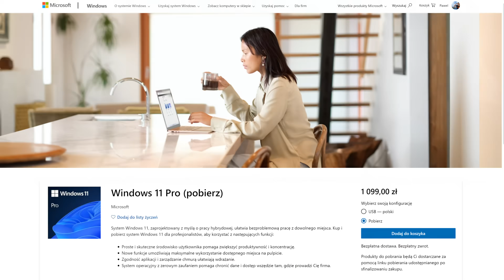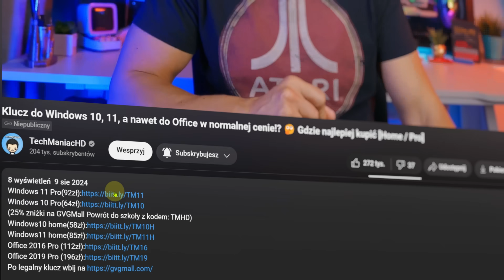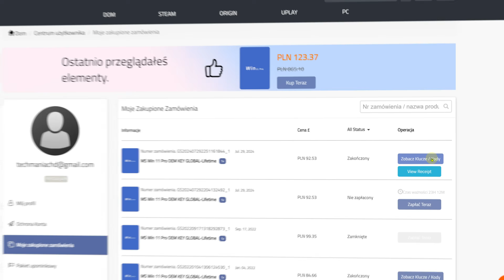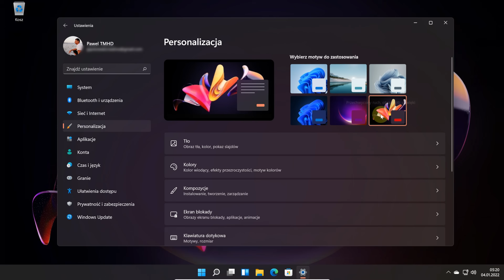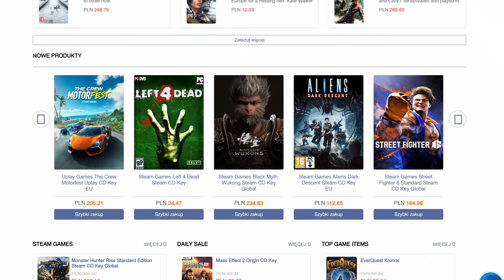Klucz do Windows 10, 11, a nawet do Office w normalnej cenie!? 🤔 Gdzie najlepiej kupić [Home / Pro]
(25% zniżki na GVGMall Powrót do szkoły z kodem: TMHD)

✎ OPIS Filmu: Oprogramowanie takie jak Windows 10, Windows 11 czy Microsoft Office może być bardzo kosztowne. Istnieją jednak sprawdzone i zaufane sklepy, w których można legalnie i, co ważne, znacznie taniej zakupić niezbędne klucze aktywacyjne. Dzięki temu można cieszyć się pełną funkcjonalnością systemu operacyjnego lub pakietu biurowego.

⏱️ Znaczniki czasowe ⏱️
00:00 - Wstęp
00:59 - Najpopularniejszy system Microsoft
01:14 - Skąd klucz do Windows 11
01:24 - Co oznacza Global, OEM, Lifetime?
01:38 - Zakup klucza do Windows 11
02:02 - Kod rabatowy / promocyjny do GVGMall
02:27 - Formy płatności
02:46 - Jak odebrać klucz do Windows
03:05 - Jak aktywować system Windows 11 / Windows 10
03:36 - Skąd klucz do Windows 10
04:03 - Klucz do Microsoft Office 2016